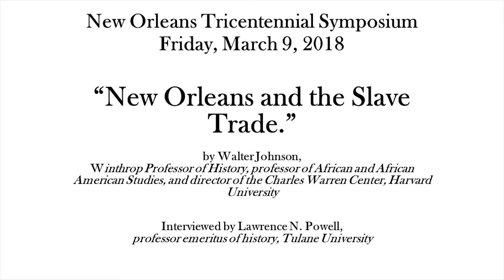"New Orleans and the Slave Trade"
Walter Johnson, Winthrop Professor of History, professor of African and African-American studies, and director of the Charles Warren Center, Harvard University

Interviewed by Lawrence N. Powell, professor emeritus of history, Tulane University

New Orleans Tricentennial Symposium
Friday, March 9, 2018
Queen Anne Ballroom, Monteleone Hotel